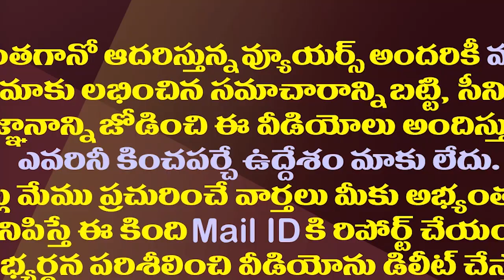చంద్రబాబు శపథం నెరవేరుతుందా?మళ్ళీ అసెంబ్లీ అడుగుపెడతారా?| Will Chandrababu Enter The Assembly Again?